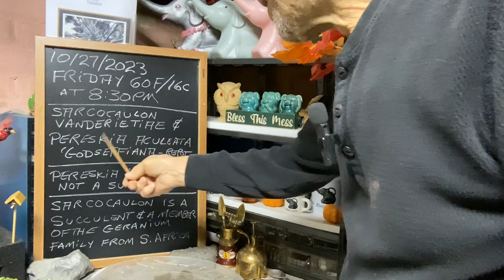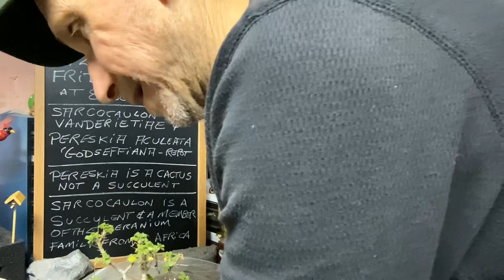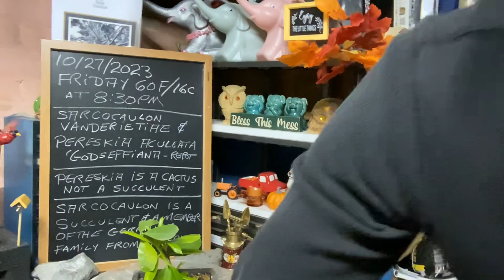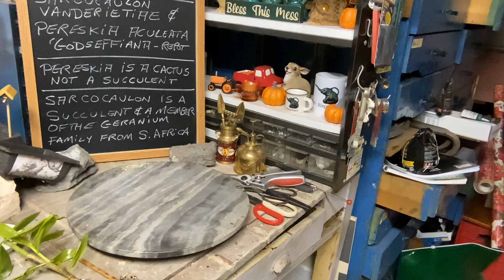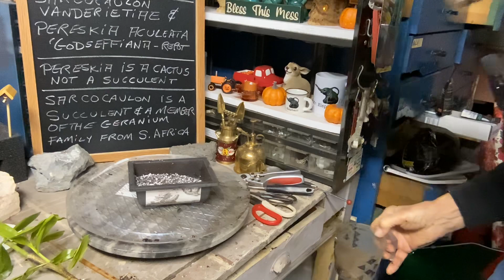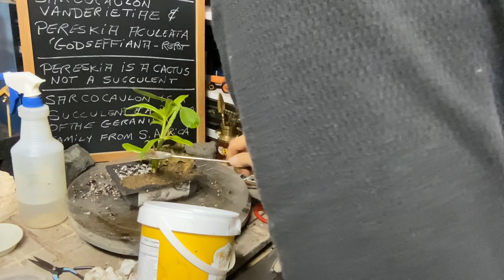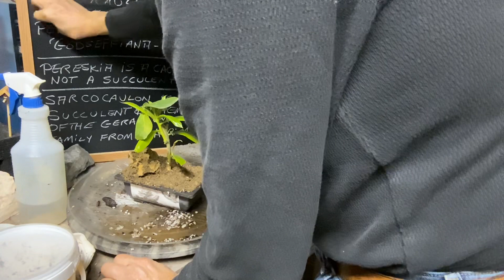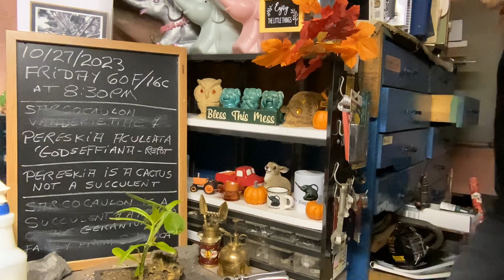Pelargonium Xerophyton and Pereskia Aculeata ‘Godseffiana’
Not a Sarcocaulon Vanderietiae but a
Pelargonium Xerophyton or as it is also called: Desert Geranium.
I have the Palargonium for 2 years. Easy to take care of.